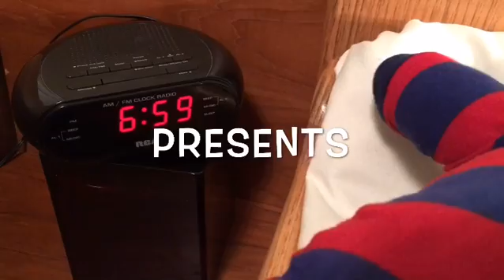Sleepy Time Ted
With everyone officially back in school, Teddy wanted to show some sympathy to those who are not morning people. If that's you, Teddy understands the struggle is real!